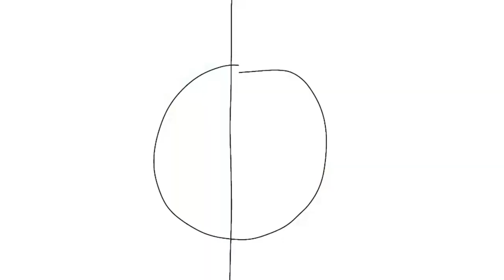Tropical Scourge | Thumbnail entry | Speedpaint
(HALT! Please read this warning, if your thinking about tracing, or stealing my art! You are not allowed to trace or steal my art! if i find out that you did this, i will firmly give you a warning. if this continues, i will have your videos taken down!! )

Map Call (i wanted to get a part in the map but summiting my thumbnail entry is just as good!)

Hehe... i really enjoy putting my time and effort on thumbnail entry's. i'm also gonna be doing another speedpaint, and entering in more thumbnail contests! i have so much fun for it! i'll also be doing a 530 sub special speedpaint! so keep a look out on that! thanks for all the subscribers guys! i'll try to keep posting out slammers, baby! anywho...if you would like to follow me, or keep track of my social media's, its down in the description!

✨ Social Media's ✨:
Wattpad - Neonlikesaj kat (@lps4755)
Deviant Art - CampCampLover12

(Please ask me before you put me in anything, and make sure to credit me! if you do! )

(Word of the day: Wolves! (Put it in your comment, if you read it this far!) )